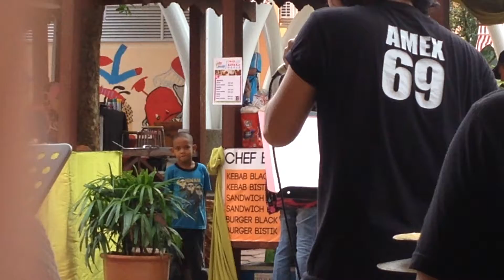SAWI'S BUSKER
CABLE CAR